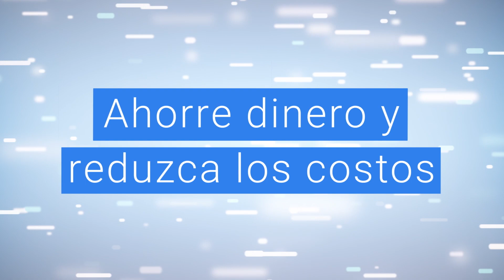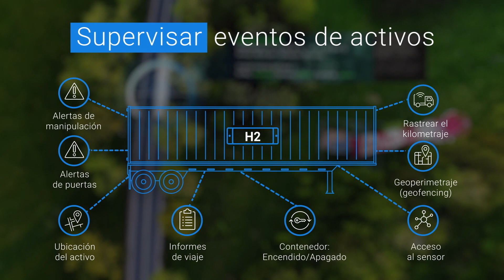BlackBerry Radar H2 para camiones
Obtenga más información sobre BlackBerry Radar H2, instalación rápida de 10 minutos, diseño innovador y comunicación confiable que permite una mayor utilización de activos al tiempo que reduce los costos y ofrece ofertas de servicio al cliente diferenciadas. BlackBerry Radar H2 es la solución completa de seguimiento de activos para camiones.